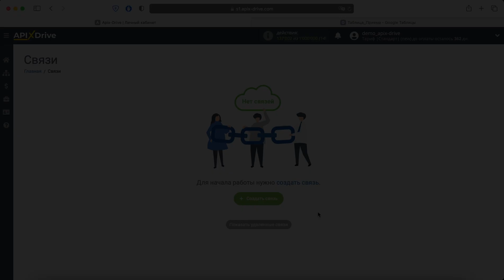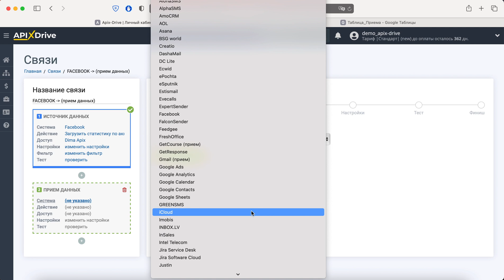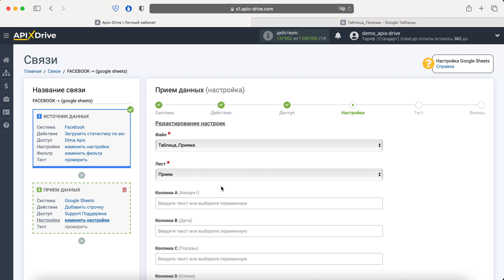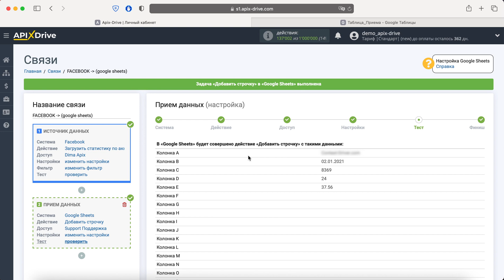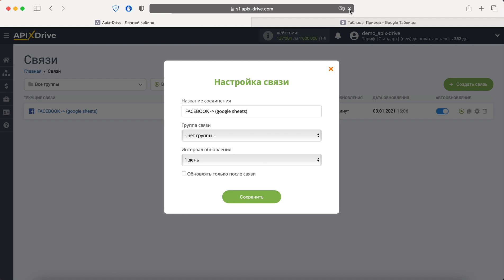Интеграция Facebook и Google Sheets | Как настроить выгрузку статистики из Фейсбук в Гугл Таблицы?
Как настроить выгрузку статистики по расходам из Фейсбук в Гугл Таблицы? | Интеграция Facebook и Google Sheets через онлайн коннектор сервисов и приложений ApiX-Drive

✓ Покажем как без программистов и интеграторов настроить выгрузку статистики по расходам из Фейсбук​ в виде новых строк Гугл Таблицы

【 Навигация по видео 】
  • 0:00​​​​​​​​​​​​​​ - Введение
  • 0:17​​​​​​​​​​​​ - Настройка Facebook в качестве Источника данных
  • 1:31​​​​​​​​​​​​ - Настройка GoogleSheets в качестве Приемника данных
  • 4:06​​​​​​​​​​​​ - Настройка автообновления